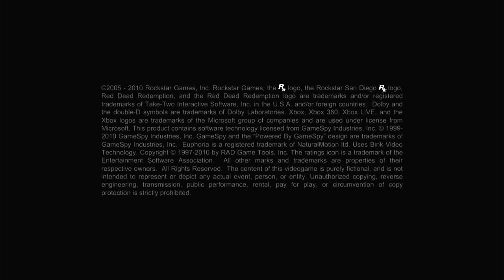Red Dead Redemption: Undead Nightmare | Episode 1 | No Commentary/Free to Use [Xbox 360]